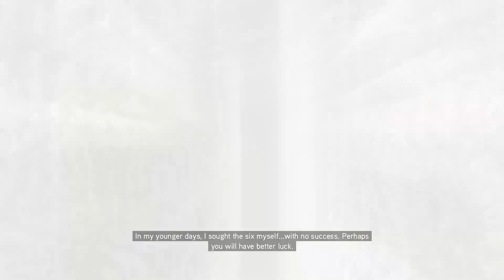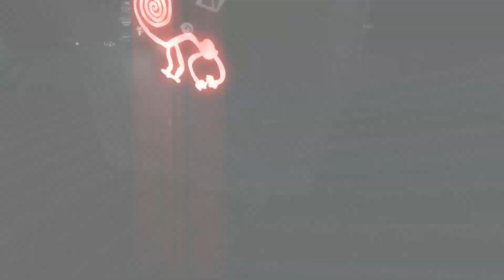Assassin's Creed II - Back to Firenze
Road to Valhalla - Catching up on the last 13 years of Assassin's Creed games in the lead up to and launch of Assassin's Creed Valhalla. Enjoy!

Developer: Ubisoft Montreal
Release: 10/17/2009
Genre: Action Adventure Stealth
Platform: PS3, Xbox 360, PC,
Publisher: Ubisoft